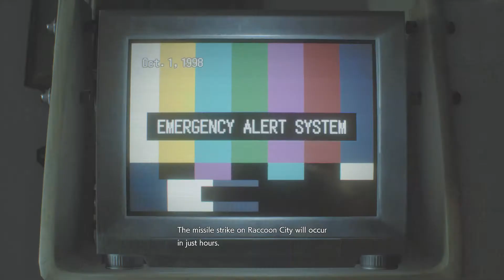Resident Evil 3 Remake Gameplay Part 7 Recovery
Resident Evil Remake GamePlay Part 7 Recovery
After getting the vaccine for Jill we have to defend her while zombies and hunters are closing in. After Surviving the zombies we take back control of Jill and have to head underground to help out Carlos who went on ahead.